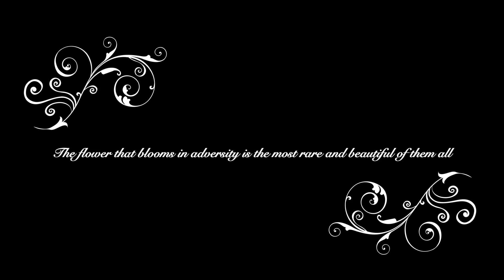Mulan - The Warrior Princess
Check out how I draw Mulan - The Warrior Princess

I know that I have been away from YouTube for about 25 days, so to make it up to you, I am going to post 2 videos every day for the next 25 days :)
So wish me all the luck you can as I begin this journey!
Currently, this is Day 1/25 and video 1/50